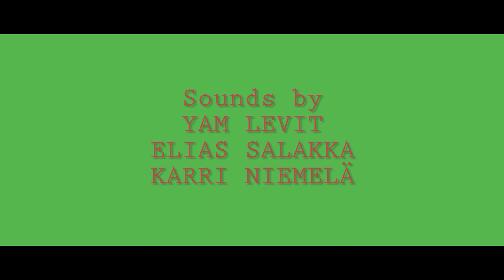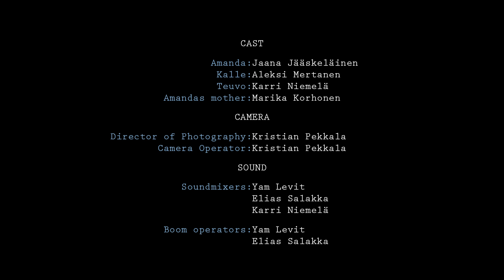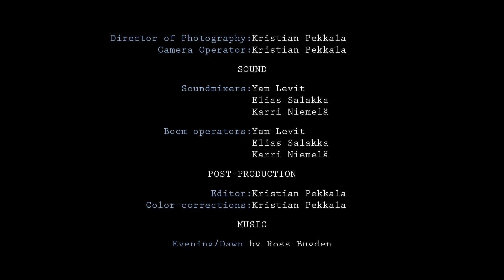Coffee, letters & emotions / Shortfilm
Premier was at Red Carpet Film festival 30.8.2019 in Hyvinkää, Finland.

Produced, written and directed by Kristian Pekkala

Cast:
Jaana Jääskeläinen
Aleksi Mertanen
Karri Niemelä
Marika Korhonen

THANK YOU FOR AWESOMENESS